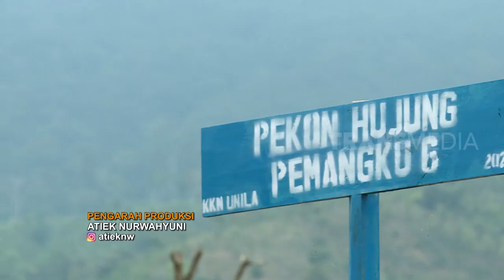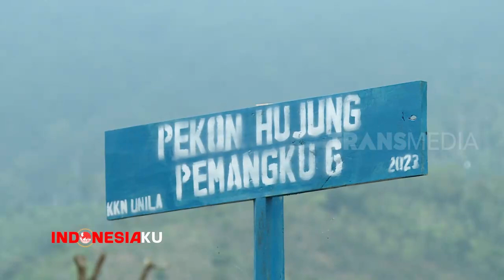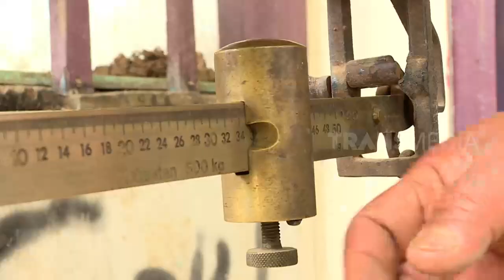WARGA PAPAHAN BERHARAP KEADILAN | INDONESIAKU (08/05/23) Part 1